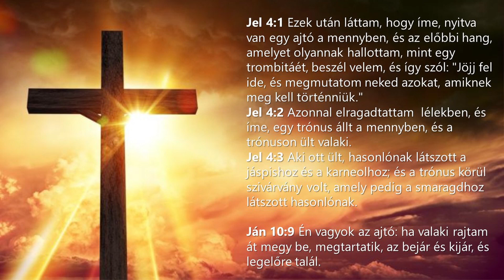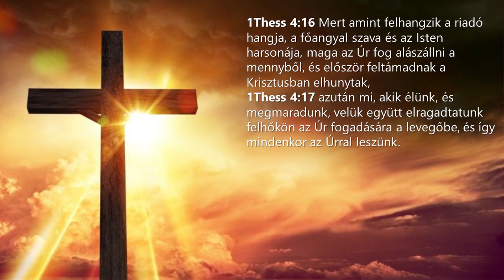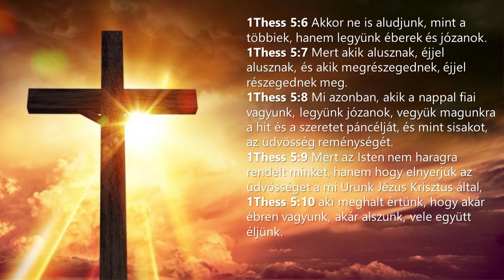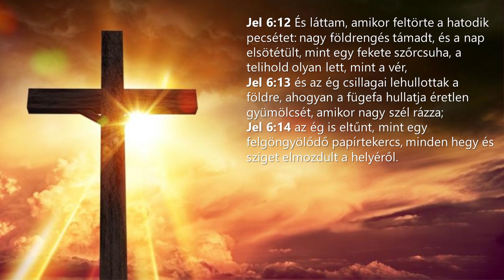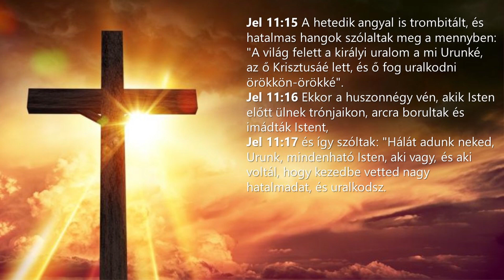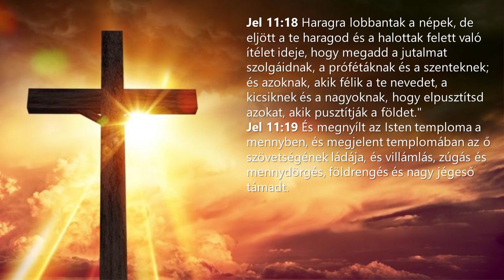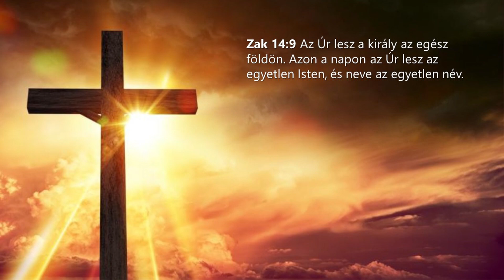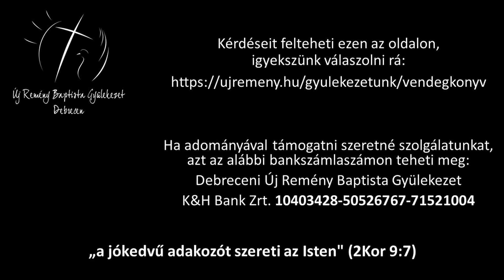Tóth Sándor - Amikor Isten elveszi a hatalmat a Sátántól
Alapige: Jelenések 4,1-3; 4,8-11; 11,15-19.
Elhangzott: 2024. április 14.